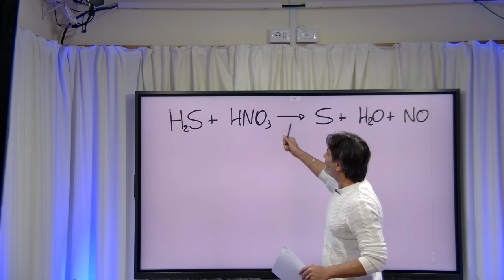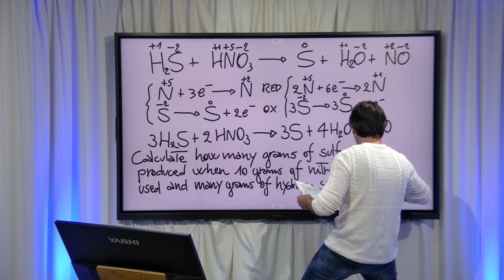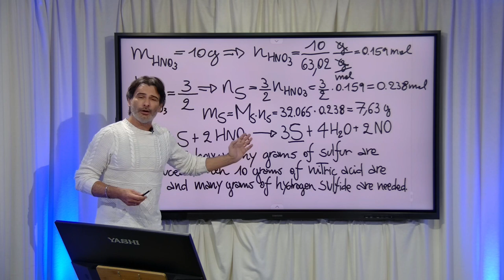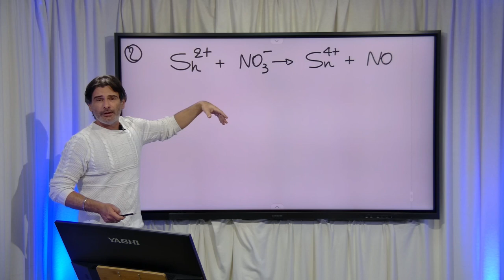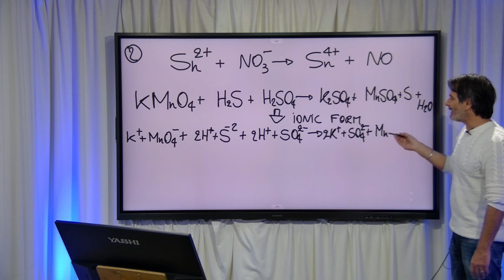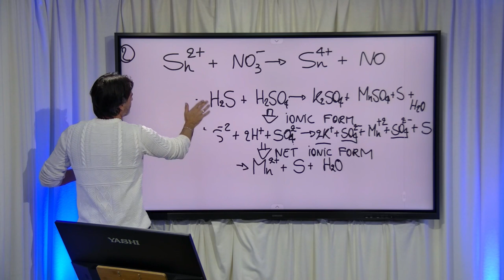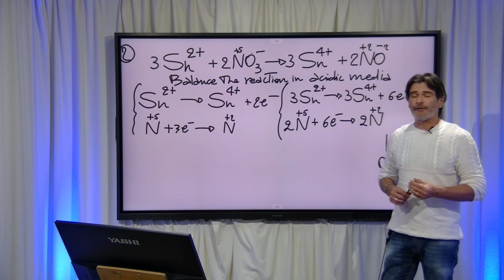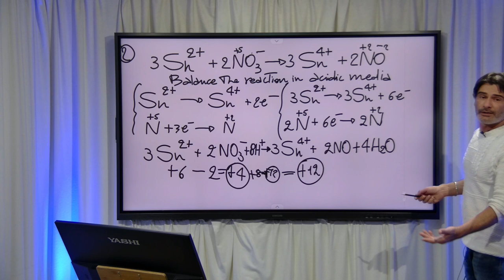Fundamentals of Chemistry: Exercise Lesson 4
redox reaction, stoichiometric calculation, limiting reactant